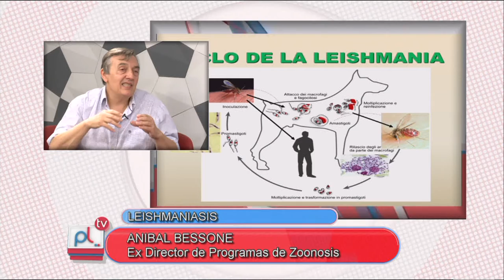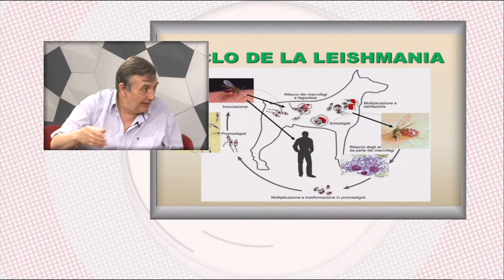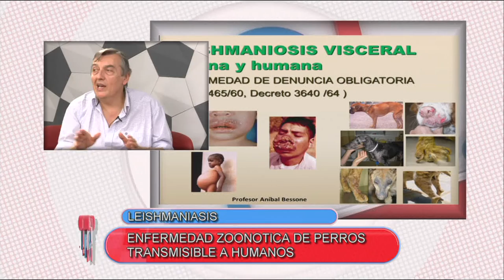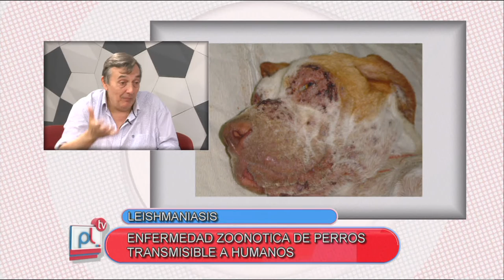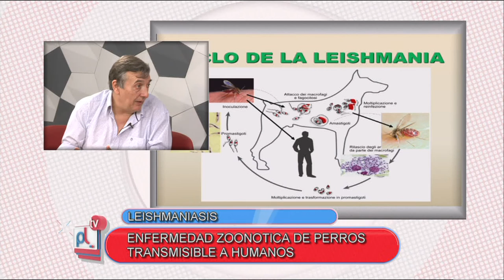PANTALLA LIBRE - ANIBAL BESSONE - LEISHMANIASIS